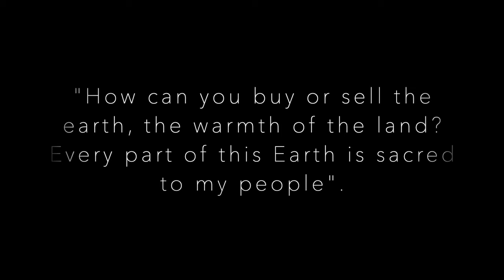"Native Wisdom", Street Art in London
Native American people have always inspired me greatly, both for their deep relationship to nature and their beautiful tribal culture. Today, more than ever, we should look to such culture as the best way forward from a broken society doing so much harm to both people and planet.

This piece took 3 days in total to complete outside the National Gallery in London's Trafalgar Square.

To see more artworks form myself and William check @danielkswan and @wtejones on instagram.